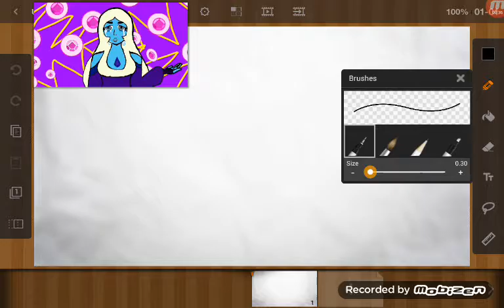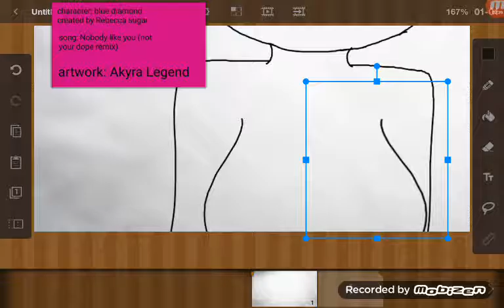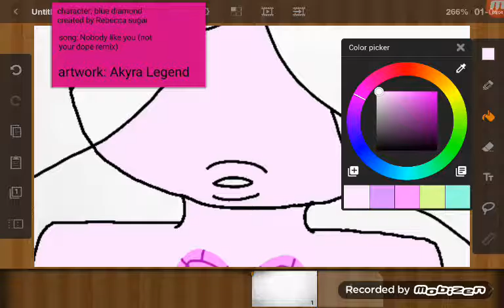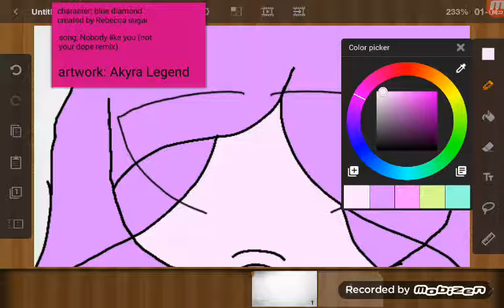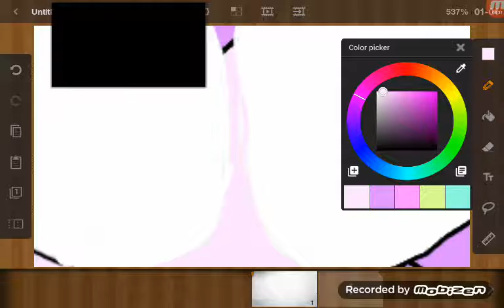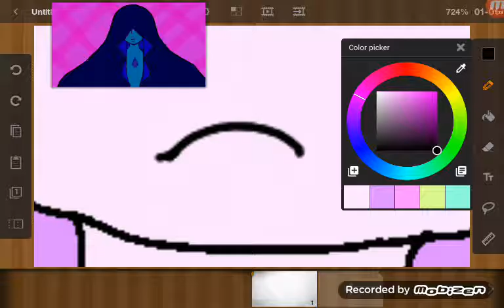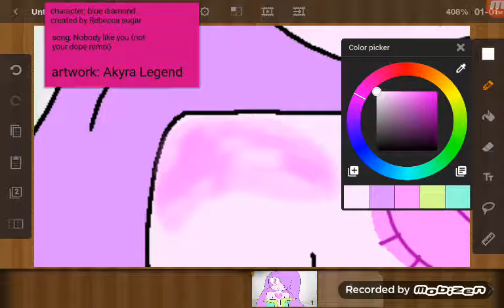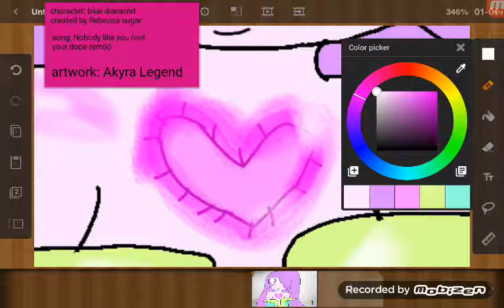How i draw